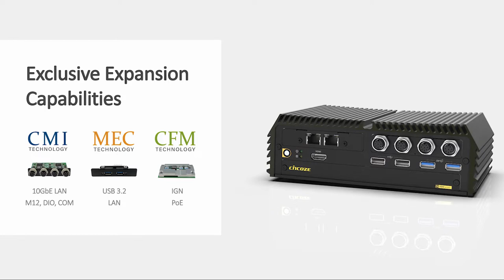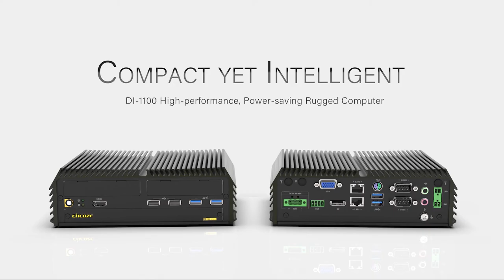CINCOZE | DI-1100 SERIES | High Performance, Power-saving Rugged Computer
Cincoze’s new DI-1100 series uses an 8th generation Intel® Core™ Whiskey Lake-U i7/i5/i3 processor suitable for AIoT applications, with quad-core high-speed performance, and supporting up to 64GB of DDR4 2400 MHz SO-DIMM, meeting the demand for graphics processing and high-speed image capture. The low power consumption of 15W TDP achieved through sensible energy saving makes it suitable for AGVs and AMRs. This lowers power requirements and reduces the time between recharges for maximum efficiency.

The DI-1100 supports one mSATA and one hot-swappable 2.5’’ HDD/SSD tray to expand storage space easily. The front panel maintenance area has two SIM card slots for GPS tracking and positioning over the mobile network connection. The dual SIMs allow the vehicle to travel between areas supported by different network providers and never lose the mobile data connection, a key factor in the full implementation of IoV (Internet of Vehicles).

【PRODUCTS】
■ Panel PC（Modular Panel PCs, Industrial Monitors）

【TECHNOLOGIES】
■ Embedded Computers